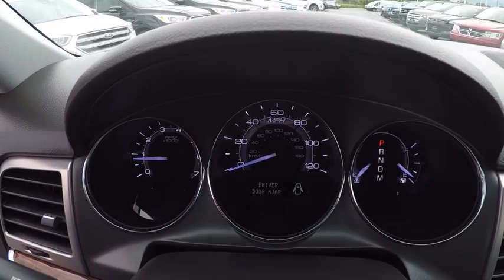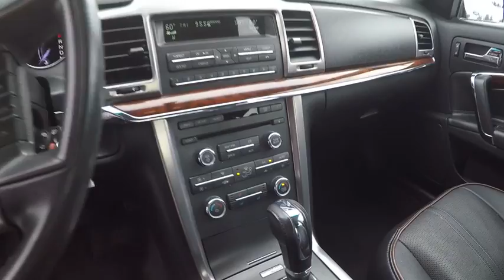2012 Lincoln MKZ Elgin IL 8388Q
2012 Lincoln MKZ 4dr Sdn FWD

1045 E. Chicago St.